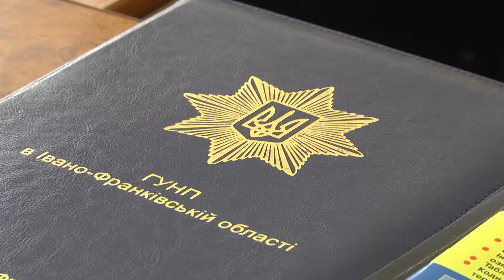Чи мають дотримуватись правил водії електросамокатів?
Вони екологічні, сучасні, можуть розвивати швидкість до 25 кілометрів на годину. Для когось - це мобільність, а для когось - небезпека. Мова про електросамокати. Останнім часом на коломийських вулицях їх стає усе більше. Керують такими самокатами, як підлітки, так і пенсіонери. Яких правил мають дотримуватись водії таких сучасних двоколісних та що думають коломияни про новий транспортний засіб на вулицях міста? - дивіться у наступному матеріалі.